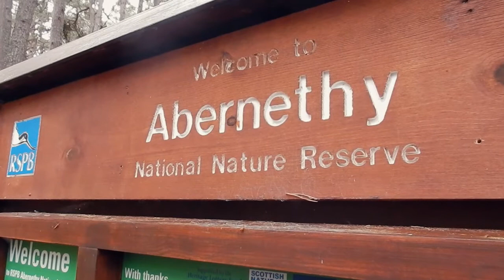Cairngorms 2017 | Episode 2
Day three in Scotland!

Monday: Loch Garten RSPB

Highlights of the day: Crested Tit (too quick to film!), Goldeneye, Great Spotted Woodpecker hammering, forest tranquillity :)